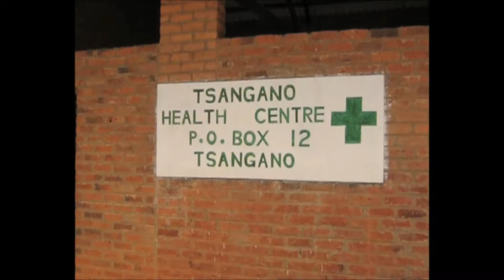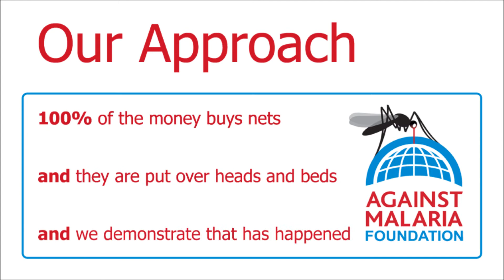Malawi, Tsangano, Doviko Matanda and Katsakera: Bednet distribution